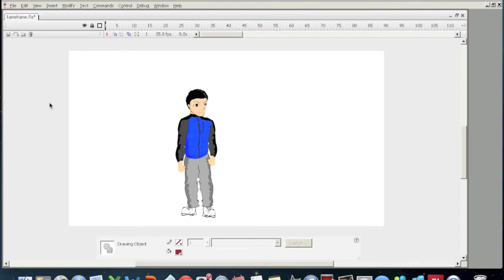Jose's Kamehameha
Getting the hang of flash cs3